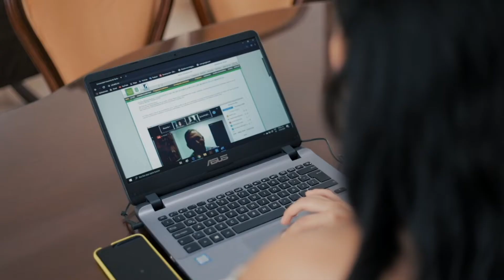Consejeros destacaron balance social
Integrantes del Consejo Superior UIS destacaron esfuerzos institucionales para apoyar a estudiantes durante la contingencia por COVID-19.